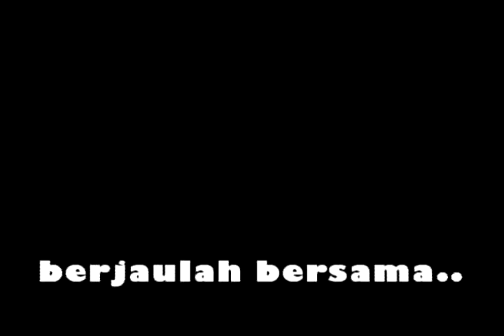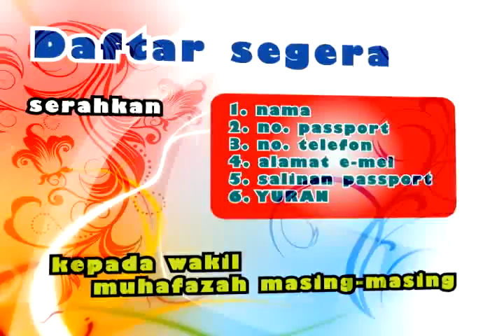Video Promo PMPI '09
Video Promosi Perkhemahan Musim Panas ISMA-Mesir 2009
Tema: Warnai Hidupmu Dalam Ikatan Persaudaraan
Tarikh: 3-7(Siswa)/6-11(Siswi) Julai 2009
Tempat: Marsa Matruh

Daftar Sekarang!